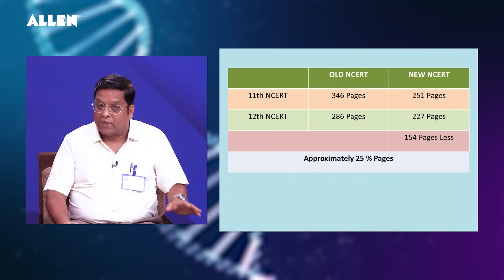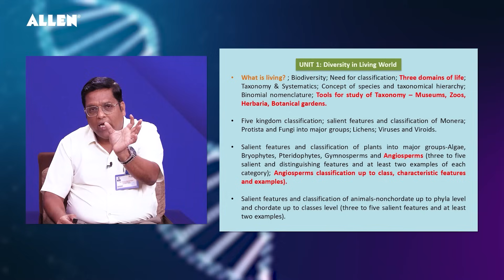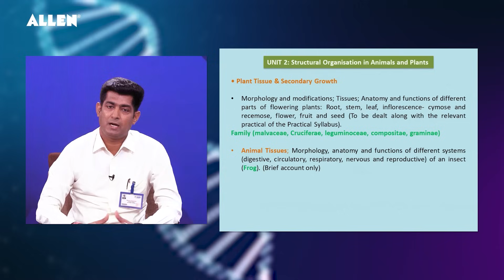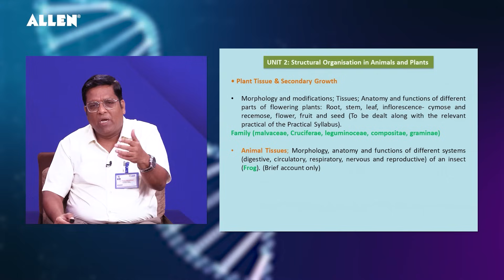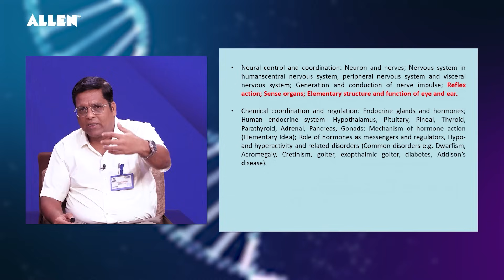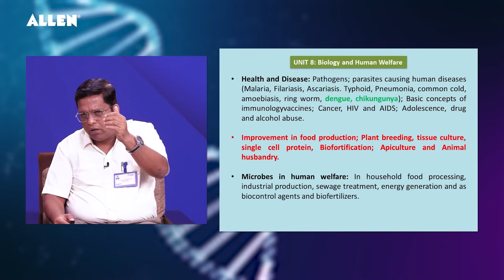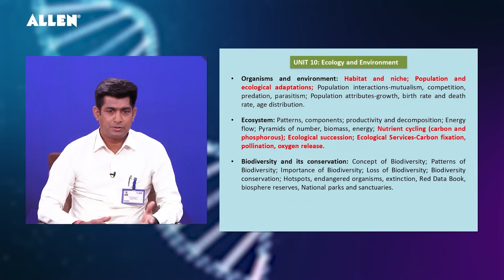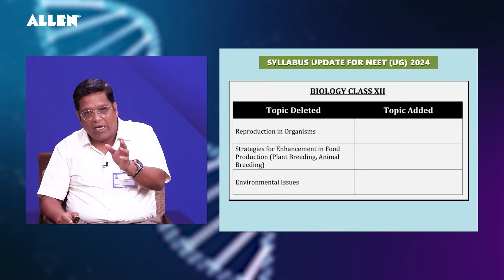NEET UG 2024 Manthan | Biology Syllabus Update | Do's and Don'ts for Preparation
➡️ Do you want to put your best foot forward in NEET UG 2024?

📍 As NEET is approaching & and the Syllabus Update has been announced, ALLEN decided to create this video 'Manthan' with NEET UG experts to help you out.

📌 In this video, we talk about how to study for NEET Biology, Do's and Don'ts, and so much more! Our expert team has compiled a comprehensive list of tips and tricks to help you avoid common mistakes.

📌 Highlights of Session
👉🏻 0:00 Introduction
👉🏻 1:49 Is there any change in NEET NCERT syllabus 2024?
👉🏻 3:36 What are the changes in new NCERT Biology?
👉🏻 22:46 Syllabus upstate for NEET 2024